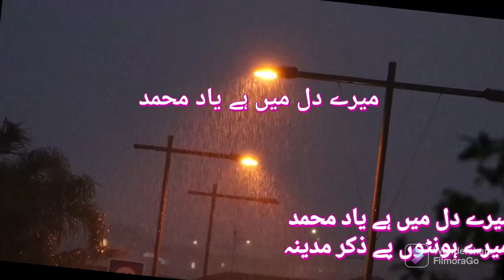Mery dil mai hy yade Muhammad - beautiful new 2022 naat sharif , relaxing sufi music.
Beautiful Islamic naat;

میرے دل میں ہے یاد محمد
میرے ہونٹوں پے ذکر مدینہ

تاجدار حرم کے کرم سے
آ گیا ذندگی کا کریںنہ

 دل شکستہ ہے میرا تو کیا غم
اس میں رہتے ہیں شاہ دو عالم

 جب سے مہمان ہوے ہیں وہ دل کے
دل میرا بن گیا ہے مدینہ

Mery dil mai hai yade Muhammad
Mery huntho mai xikre madina

Tags;
naat status new, naat status 2021, naat status jumma mubarak, naat status video,
naat status full screen, naat status 2022, naat status ringtone, naat status owais raza qadri, naat status arabic, naat status allah,
eid a milad naat status, a sabz gumbad wale naat status, naat status black screen, naat status best, naat status by owais raza qadri, naat status beautiful, naat status black, naat status best new,